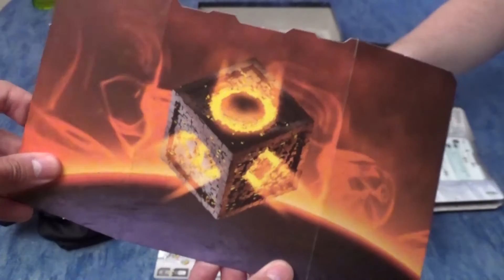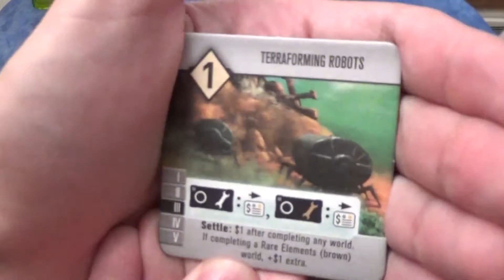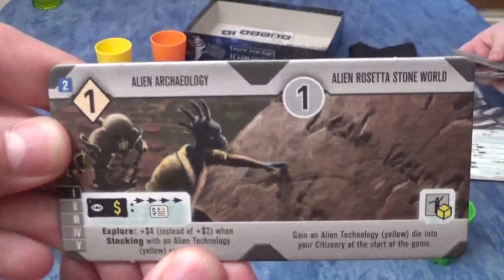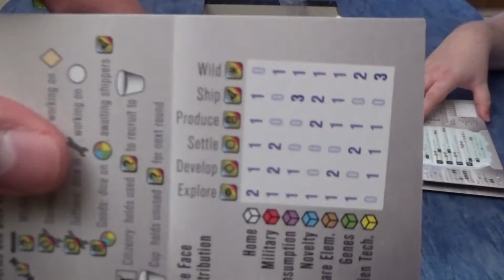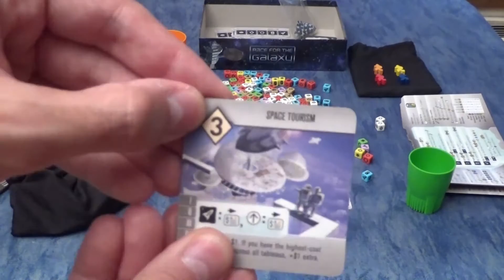Roll for the galaxy : rules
Aujourd'hui c'est la présentation de roll for the galaxy, un jeu tiré de l'univers race for the galaxy, mais cette fois ci avec des dices !

Cette vidéo vous explique comment jouer, voir et découvrir ce jeu.

Bon visio, la biz !